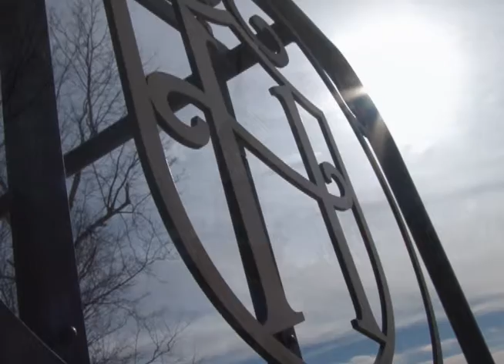Choir Holiday Concerts Preview F2018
Director Madlen Batchvarova discusses the upcoming holiday concerts, including the annual community college collaboration on Handel's Messiah and the Chamber Singer's holiday sing-along.